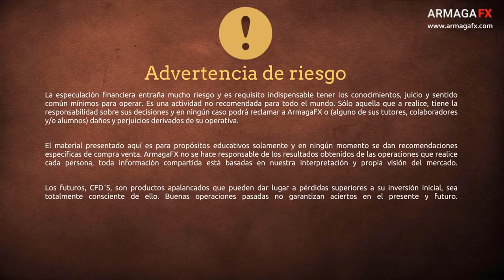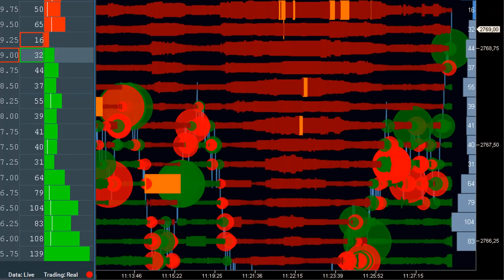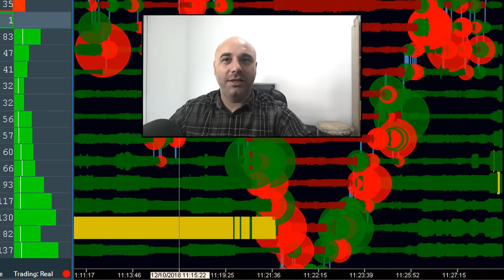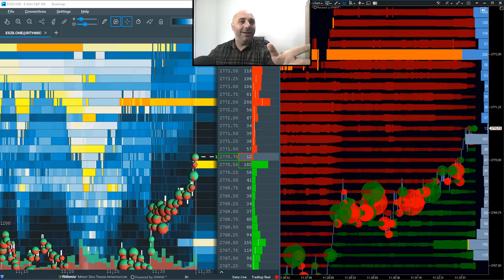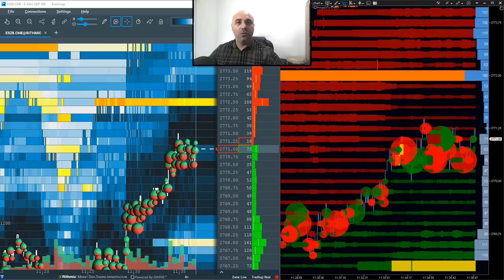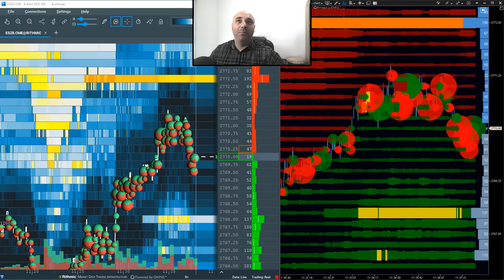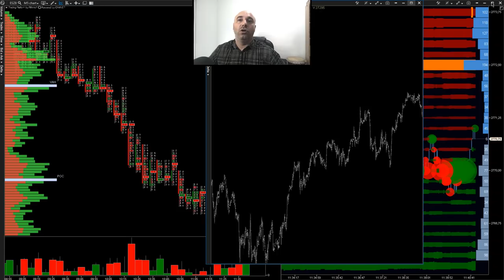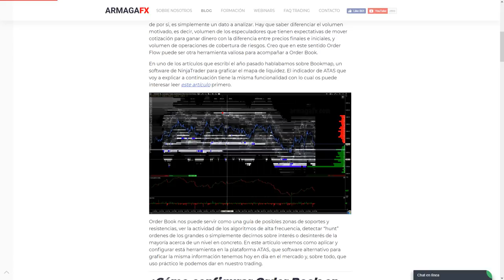El Mapa de Liquidez - Bookmap VS. ATAS [Review]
🔥 ¡GRATIS! 🔥 La Guía más completa sobre la Profundidad de Mercado

En este vídeo mostramos porque le damos tanta importancia al concepto de la liquidez, el Level 2, Order Book, Bookmap, Mapa de Liquidez, Órdenes Pasivas... Siendo lo que realmente se puede hacer alusión y calificarse como la PROFUNDIDAD DE MERCADO.

Tras un año de uso combinado entre las plataformas de Bookmap con sus herramientas dedicadas y ATAS con los indicadores de volumen y la integración del mapa de liquidez con el DOM Levels. Te traemos nuestra conclusión sobre ambas plataformas, información que te podemos aportar al respecto sobre sus características y dificultades.